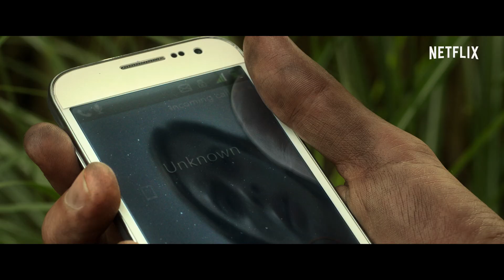In the Tall Grass | Virallinen traileri | Netflix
Joillakin paikoilla on aivan oma tahtonsa.

Stephen Kingin ja Joe Hillin pienoisromaaniin perustuvassa tarinassa sisarukset Becky ja Cal kuulevat pitkään ruohikkoon eksyneen pikkupojan huudot. He lähtevät pelastamaan poikaa, mutta jäävät itsekin ansaan, kun jokin paha voima sekoittaa heidän suuntavaistonsa ja eksyttää heidät toisistaan. He joutuvat eristyksiin muusta maailmasta eivätkä pysty pakenemaan ruohopellon tiukentuvasta otteesta, ja pian he joutuvat huomaamaan, että peltoon eksymistä pahempaa on vain löydetyksi tuleminen. Elokuvan on käsikirjoittanut ja ohjannut Vincenzo Natali.